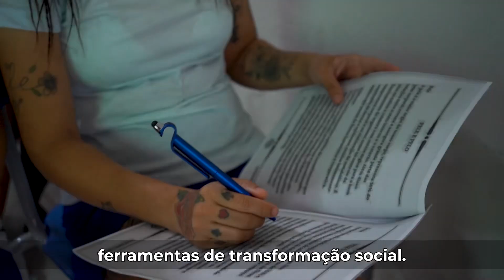Polícia Penal do Piauí: mais segurança e humanização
Promoção de servidores, cursos de capacitação, entrega de armamentos e viaturas, obras e reformas das unidades penais, oportunidades de estudo e trabalho, garantia da lei e muito mais marcaram o ano da Sejus e da Polícia Penal do Piauí. Para 2024, seguiremos com mais avanços e transformação no sistema prisional piauiense.